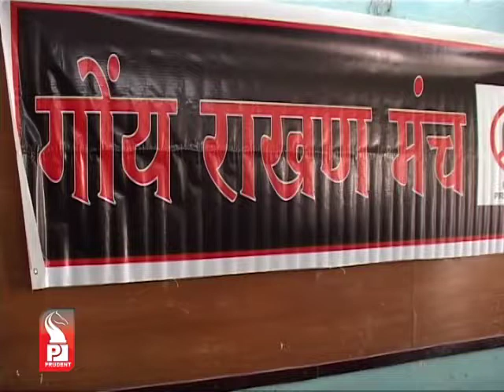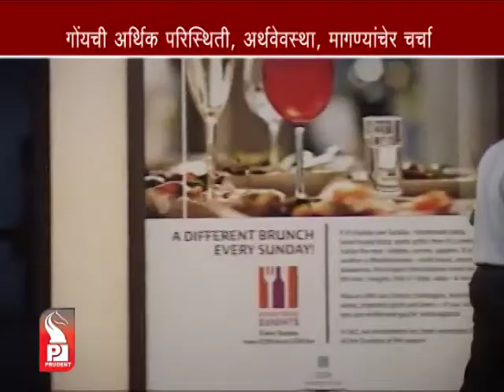Prudent Media Konkani Update News 29 Jan 14 Part 1